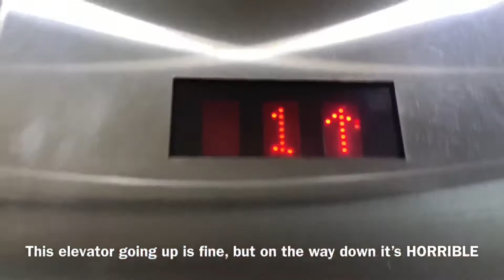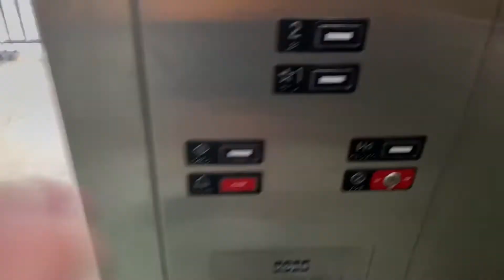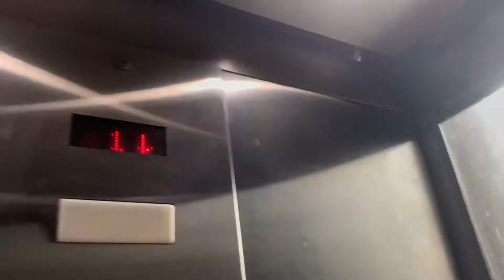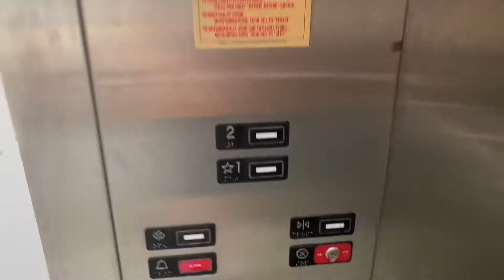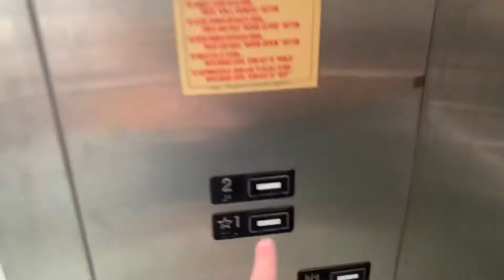ABSOLUTELY HORRIBLE KONE MonoSpace MRL Traction elevator @ Metro-North Train Station - Darien, CT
[Recorded: 8/9/21]

***UPDATE 6/23/22*** as of October 2021 this elevator is out of service. Both elevators are out of service.

This elevator is DEFINITELY not maintained, like AT ALL. The other elevator on the other platform has been out of service for get this… 8 YEARS!!! I’m not joking! How could CTDOT, which can afford to put such nice elevators and build nice stations just not know how to maintain elevators. I don’t know if just since these were VERY EARLY EcoDiscs, the techs just don’t know how to maintain them. Or CTDOT just doesn’t care. On the way up this elevator runs nicely, but on the way down is a whole different story. Also this elevator smells HORRIBLE, and that door operator is RUSTY, and that is absolutely HORRIBLE for any door operator, but it’s EVEN MORE HORRIBLE when it’s on a linear door operator! I can’t believe the door operator is still running smoothly and fast. Newer linear door operators would just break and be super loud and slow.
ELEVATOR SPECS:
Brand: KONE
Installed: 2001
Mod: N/A
Mod Install: N/A
Model: MonoSpace
Model mod: N/A
Logic: Pre LCE
Logic mod: N/A
Fixtures: Series 220
Fixture Mod: N/A
Speed: 200fpm (1 m/s)
Elevator Machine Type: Gearless EcoDisc
EMT mod: N/A
Elevator machine model: MX10
EMM mod: N/A
Machine Drive: Overhead MRL
Hydro Machine type: N/A
Hydro Drive: N/A
AC/DC: AC
VF Drive: Yes
Set of: 1
Operation Type: Selective Collective